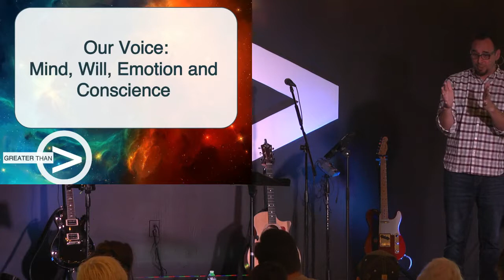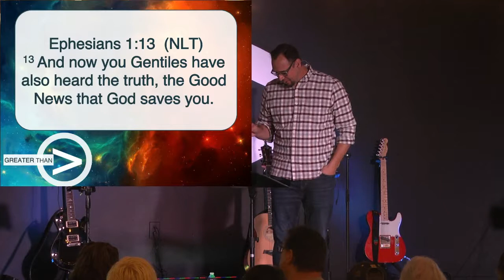Greater Than 08 - Greater - God's Voice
This week's Dave G. talk about the question "How do I hear God's voice"
John 8:47
John 10:14-15 & 27
Corinthians 4:4
Ephesians 1:13
Proverbs 11:14
Romans 8:1
Philippians 4:6-7
Psalms 46:10